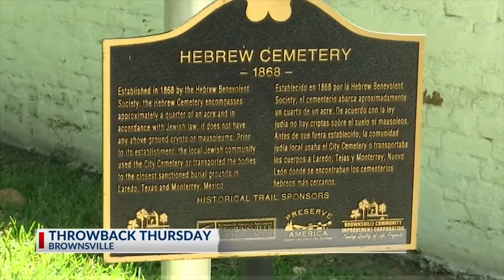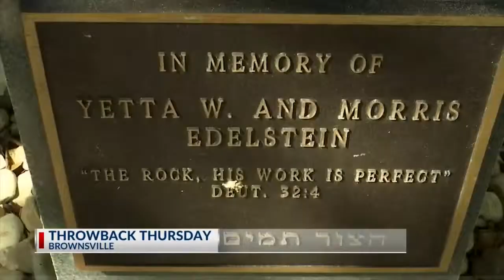A Look at the Historic Brownsville Hebrew Cemetery